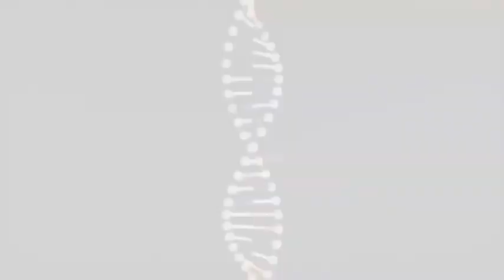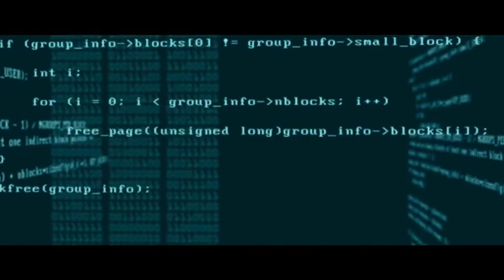MISTÉRIO: QUEM ARMAZENAVA DADOS ELETRÔNICOS DE MAIS DE 1 BILHÃO DE PESSOAS ???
Dois detetives de segurança descobriram um servidor Elasticsearch aberto, contendo 4 bilhões de contas de usuários abrangendo mais de 4 terabytes.

 Os dados encontrados no servidor pertenciam a cerca de 1,2 bilhão de pessoas e incluem números de telefone residencial e celular, perfis de mídia social associados como Facebook, Twitter, LinkedIn e Github, históricos de trabalho aparentemente retirados do LinkedIn, quase 50 milhões de números de telefone exclusivos, e 622 milhões de endereços de email exclusivos ".

Segundo o Blog Data Viper

Os dados foram encontrados  durante uma varredura de rotina em busca de dados desprotegidos.

Os dados foram deixados desprotegidos em um servidor do Google Cloud segundo notícia publicada no site Phys.

 A revista on line Wired se refere à situação como um vazamento de dados "jumbo".

A Wired disse que as informações estavam expostas e facilmente acessíveis em um servidor não seguro.

Segundo o site não está claro como os registros chegaram lá, em primeiro lugar
Os conjuntos de informações pareciam se originar de diferentes empresas de enriquecimento de dados.

Segundo especialistas
A identificação de servidores expostos / sem nome é uma das partes mais difíceis de uma investigação. Nesse caso, tudo o que se pode dizer do endereço IP ... é que ele é (ou foi) hospedado no Google Cloud", afirmou o Blog Data Viper.

Por causa de preocupações óbvias de privacidade, os provedores de nuvem não compartilharão nenhuma informação sobre seus clientes, tornando isso um beco sem saída".

O FBI foi contatado e o servidor foi desligado.